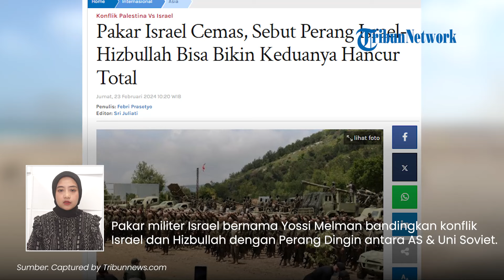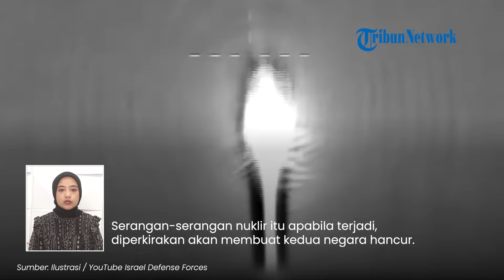Hizbullah Punya Senjata yang Bisa Hancurkan Kota-kota Israel, Ratusan Ribu Nyawa Bisa Melayang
TRIBUN-VIDEO.COM - Tentara Israel di duga akan terlibat perang besar dengan pasukan perlawanan dari Lebanon, Hizbullah.

Seorang pakar militer khawatir, jika perang itu terjadi akan membuat kedua belah pihak hancur total.